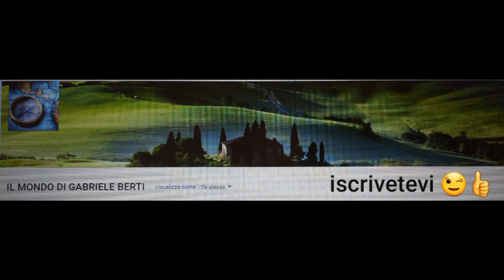SANTA MESSA ORE 19:00 DAL SANTUARIO MADONNA DELLA MILICIA IN ALTAVILLA MILICIA 27 AGOSTO 2022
SANTA MESSA DAL SANTUARIO MADONNA DELLA MILICIA IN ALTAVILLA MILICIA (PALERMO)
SABATO 27 AGOSTO 2022
PRESIEDUTA DA DON CARLO CIANCIABELLA